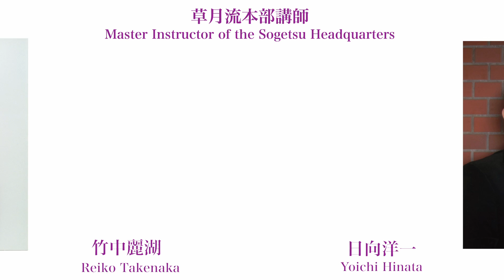【予告編】WEB家元講習会 プログラム4「夏の花」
今回は「夏の花」をテーマに、家元と2名の本部講師が様々なアイデアで計7作を制作しています。それぞれの想いや工夫を凝らした夏ならではの花を、この機会にぜひお楽しみください。

[Trailer] “Summer Flowers” The WEB IEMOTO SEMINAR
Long awaited the new program “Summer Flowers” will be available from July. Please enjoy the exquisite works by Iemoto, Ms. Reiko TAKENAKA, and Mr. Yoichi HINATA.